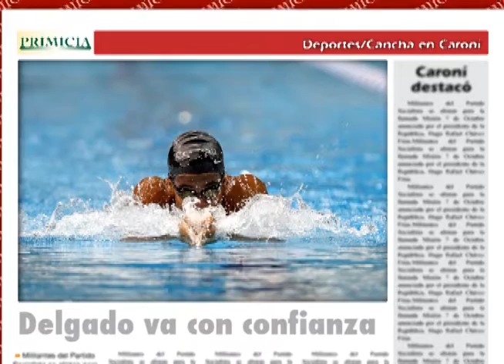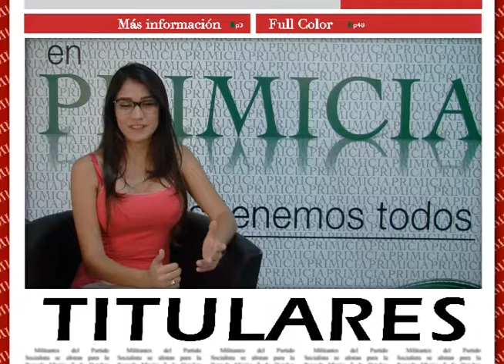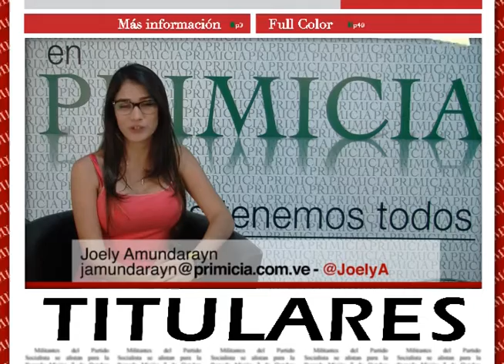PRIMICIA en Línea (4 de marzo 2014)